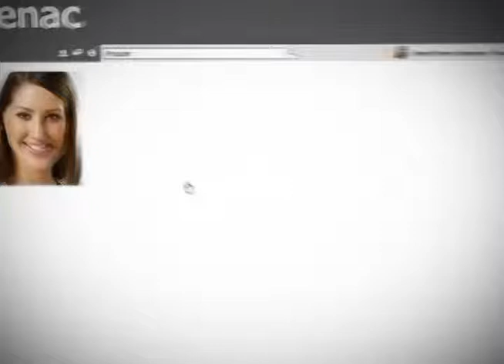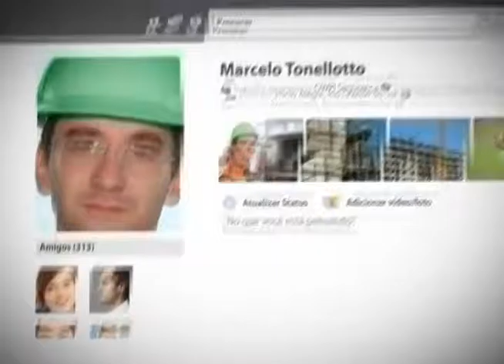Informativo Notícias 09 12 2013 parte 1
No Informativo Notícias desta segunda-feira, 9 de dezembro, com Rita de Cássia, confira entrevista com o Jornalista e editor do Jornal O Informativo, Emílio Rotta, que conquistou prêmio promovido pelo Ministério Público; esfoliação corporal com a massoterapeuta Daiana Buza, a agenda com Bruna Lovato, o Pelo Vale com as notícias da região e os comentários do consultor em dependência química Eduardo Kauffmann e do promotor Neidemar Fachinetto.